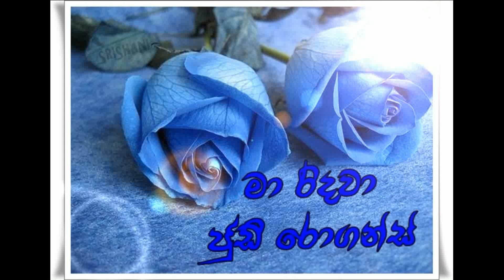Jude Rogans - ma ridawa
sinhala new song 2011